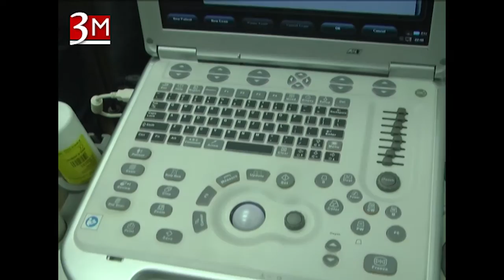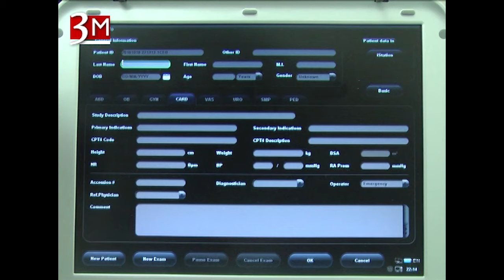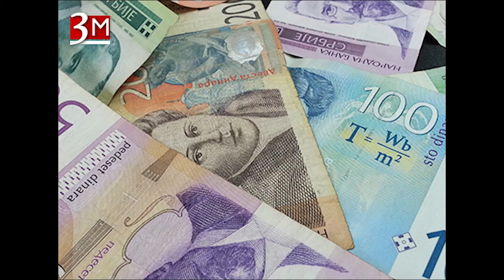Dnevnik TV 3M Ub - Dom zdravlja dobio kardiološku sondu i dan zdrave hrane u vrtiću 18.10.2016.god.